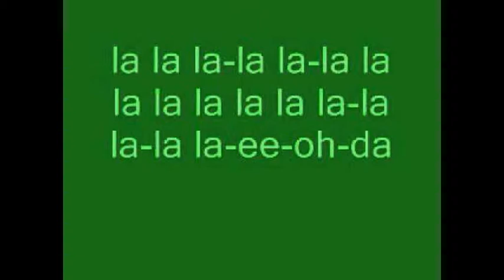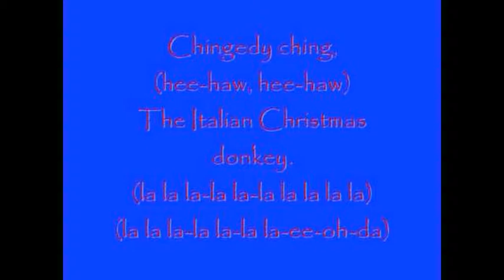Dominick The Donkey